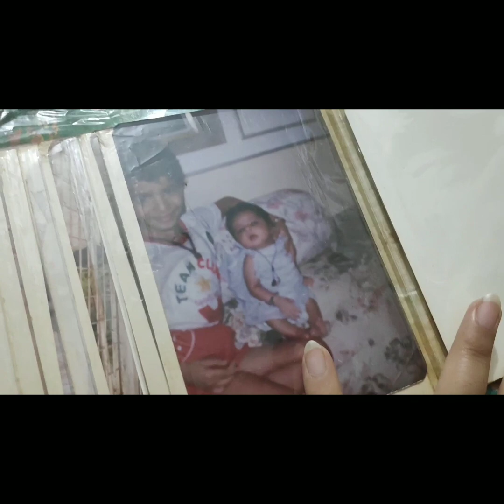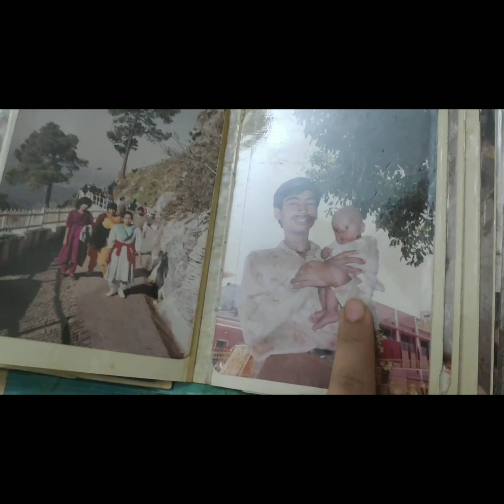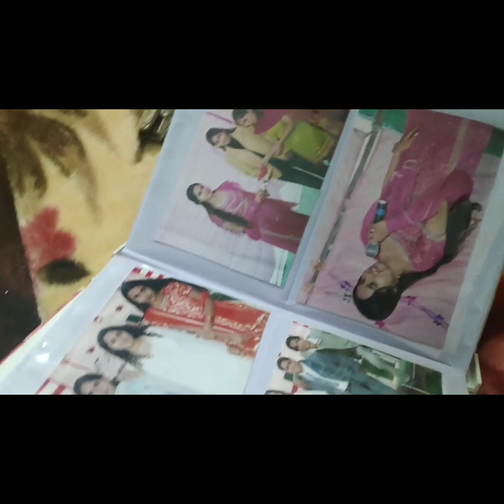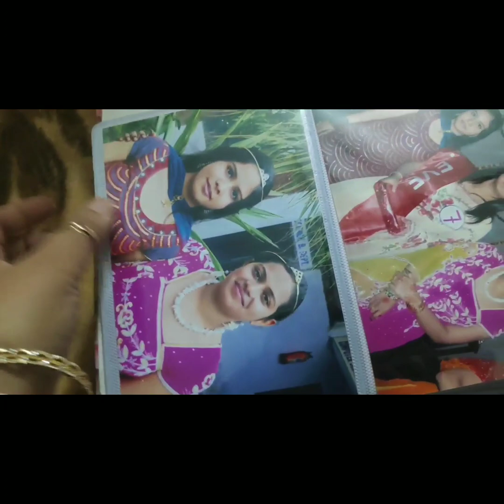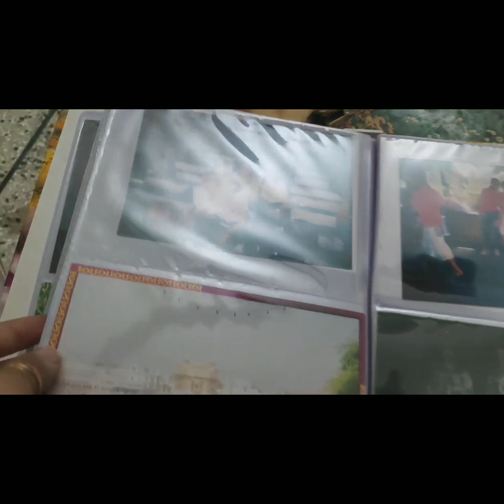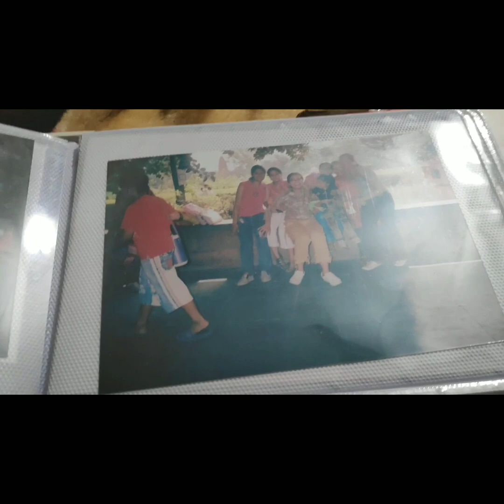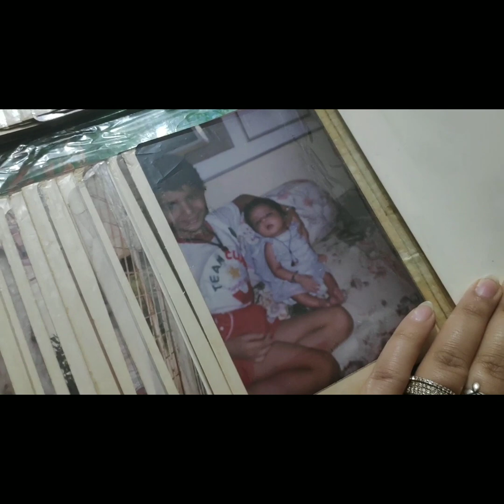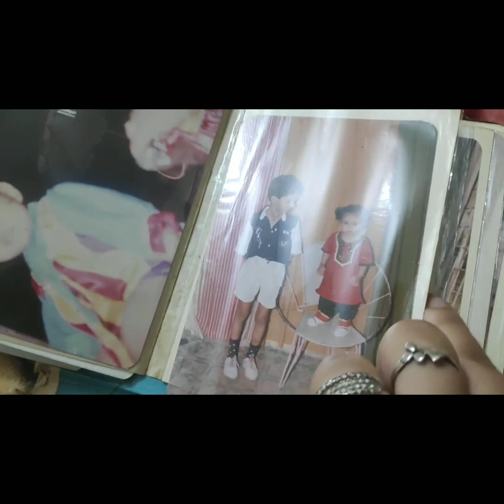Aap Yakin Hi ni kroge 10 Sal Phele kuch Aisi Dikhti Thi Me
This video is all about my journey from 1089 to 2011.
Is video me mai apko dikhaungi pictures ke though ke mai kaisi dikhti thi bachpan se 23 Sal ki umar tak or uuske bad an kaisi dikhti hu